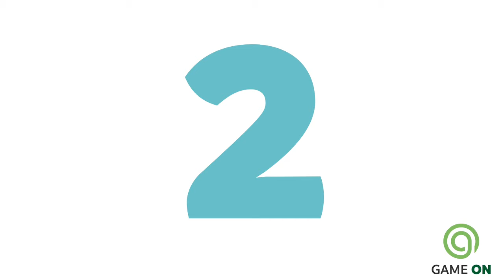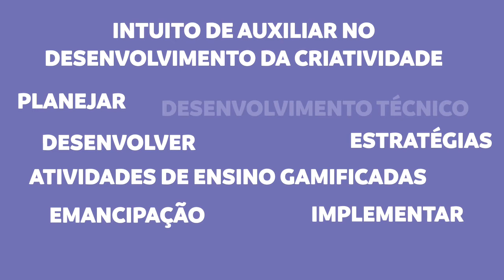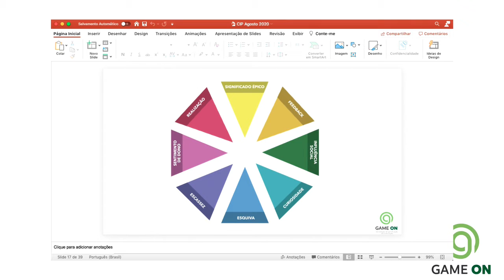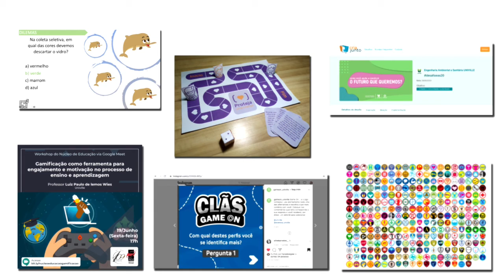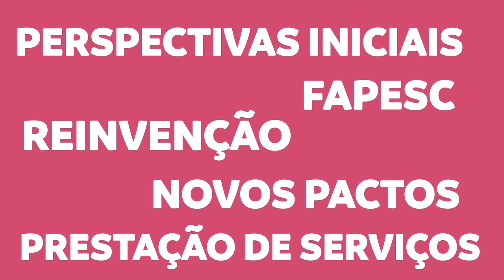Resultados do Projeto Integrado Game On 2020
Modalidade: Projeto Integrado;
Título do trabalho: Resultados do Projeto Integrado Game On 2020;
Autores: Luiz Paulo de Lemos Wiese, Isadora Burmeister Dickie, Haro Schulenburg, Matheus Victor da Rocha, Iago de Aquino Gil Ribeiro, Maria Beatriz Michalak, Eric Alexander Cossa Scholz e Marcelo Pickler;
Cursos vinculados: Curso de Farmácia, Curso de Design;
Comitê de área de conhecimento: Saúde e Engetec.